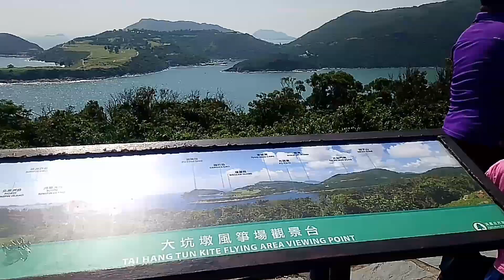GREEN EGG ISLAND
Green egg island is located in the coast of Clear Water Bay in Saikung, called Lan Pai in Chinese. The Island  gets a unique name from its resemblance to  shaped like an egg with a green yolk, you can walk arcoss the water to reach the island. As the trail down to the green island is narrow just be careful.
How to get there? Take a bus 91  from Diamond get off at Tai Au Mun road..